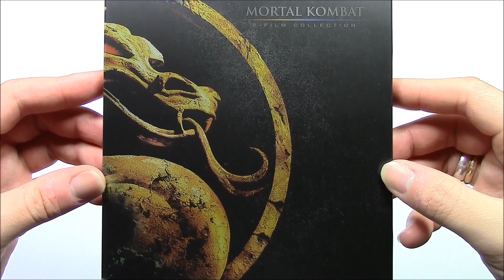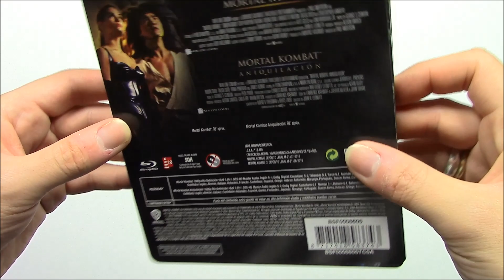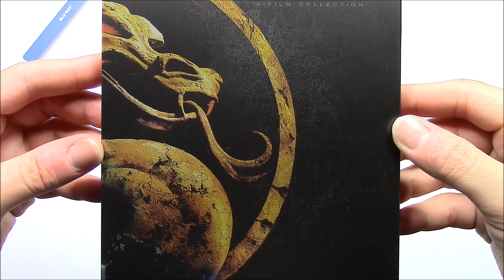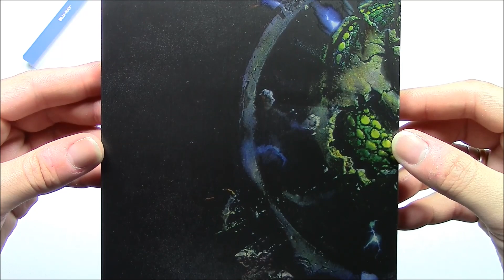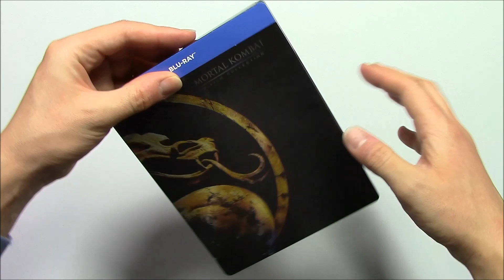Unboxing Colección Mortal Kombat - Steelbook (BD)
Contenido de la edición:
-Las dos películas en Blu-Ray
-Estuche metálico sin relieves y con zonas brillantes
-Lamina de papel con las características de la edicion